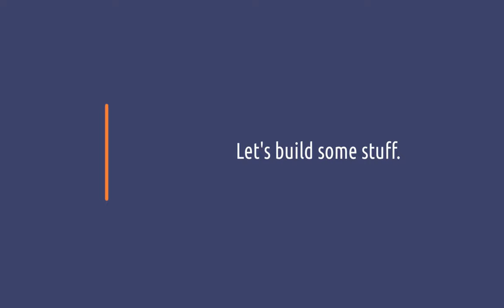Meticulously Making MEZCAL - Anno 1800 in 2024 - Ep. 137